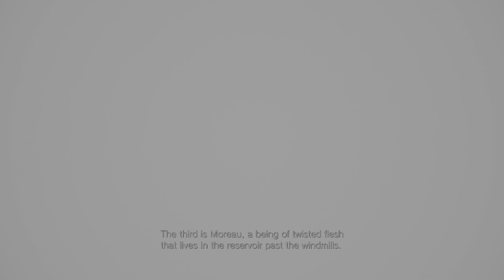Resident Evil Village (RE8) - 07 - Back in Town